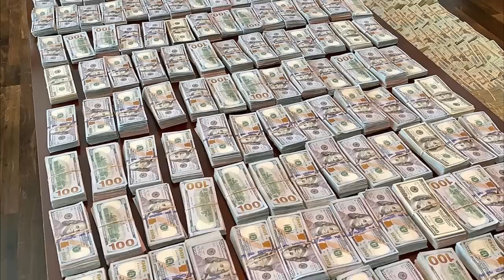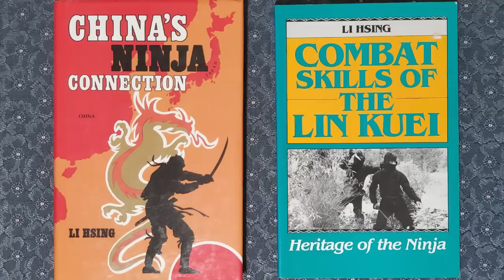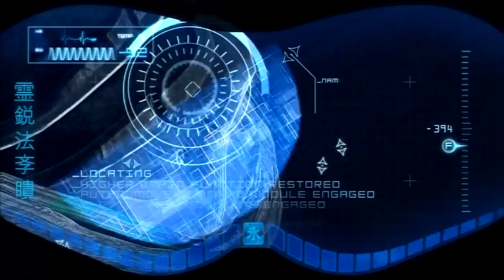15 Curiosidades, Easter Eggs de Sub Zero - Mortal Kombat (Cryomancer, Rivalidad Scorpion, Lin Kuei)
DESCARGA HONEYGAIN DESDE ESTE LINK Y GANA 5 DOLARES SOLO CON REGISTRARTE (también estarías ayudando al canal)

Sub Zero, específicamente Kuai Liang en este caso, porque para Bi Han ya tenemos el video de Noob Saibot aunque en este video si es verdad que ahondo un poco más en la inspiración del personaje en general, desde su concepción por allá por los 90s. Empecemos.